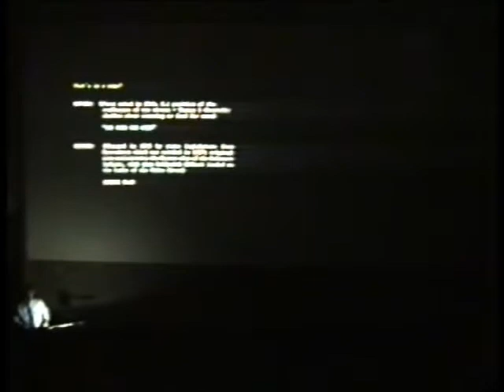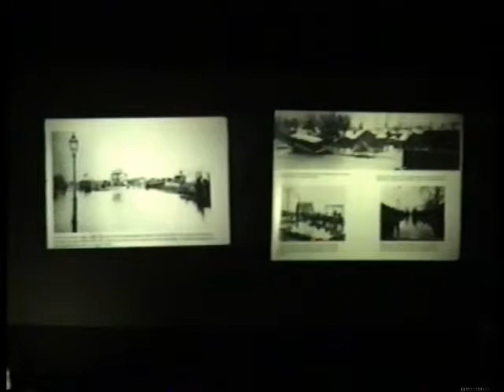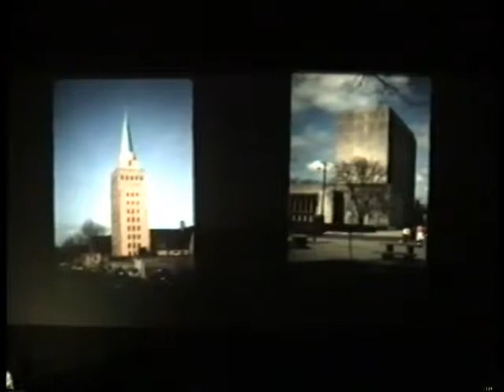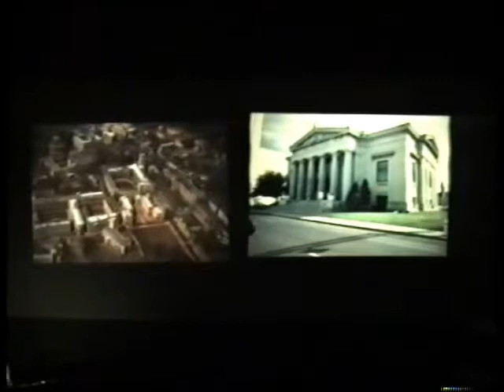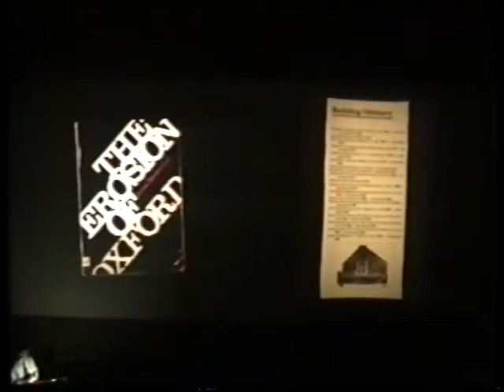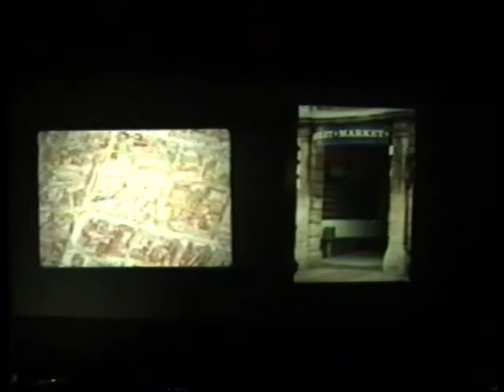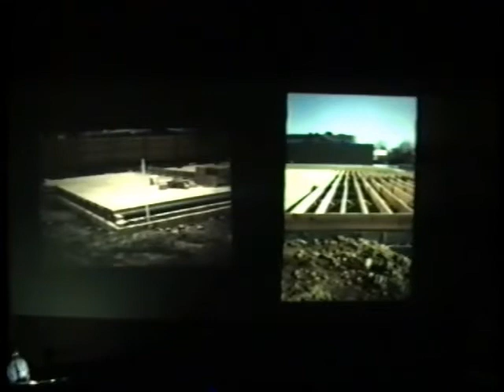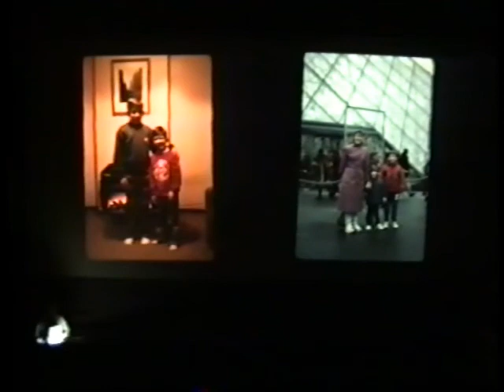Tony Costello, "A tale of two cities: Oxford, England and Muncie, Indiana", 1993-04-07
Introduction by Marvin Rosenman.; Comparison of Oxford and Muncie; includes comparison of architecture schools in both cities.; Lecture presented as part of the Guest Lecture Series at Ball State University's College of Architecture and Planning.